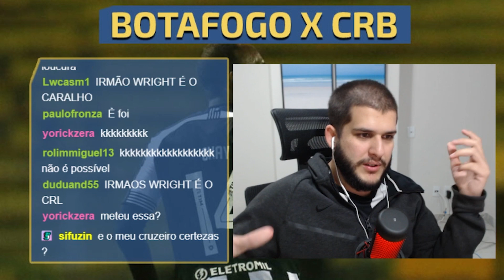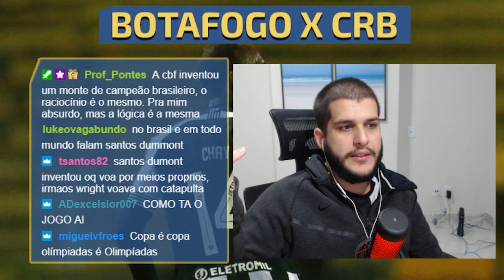PEDRO CERTEZAS COMENTA A POLÊMICA DOS 4 TÍTULOS MUNDIAIS DO URUGUAI - CORTES DO CERTEZAS